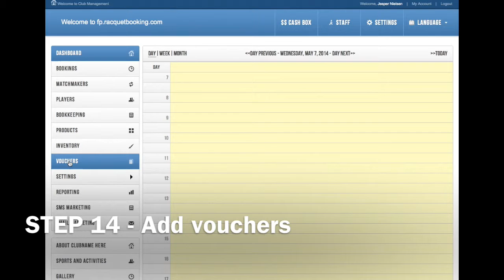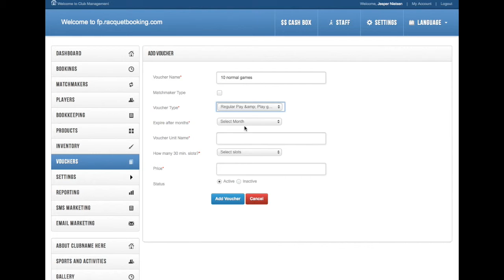Setting up your club in Racquetbooking: STEP 14 - Add vouchers/packages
A quick guide to setting up your own club in Racquetbooking.com. In this guide we look at creating vouchers, also called packages in the system.